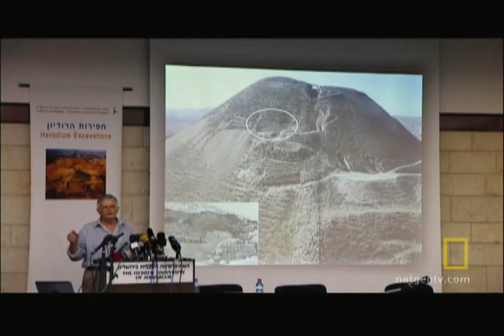Herod's Lost Tomb Found? | National Geographic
An Israeli archaeologist claims to have found Herod's most intimate creation of all--his tomb.